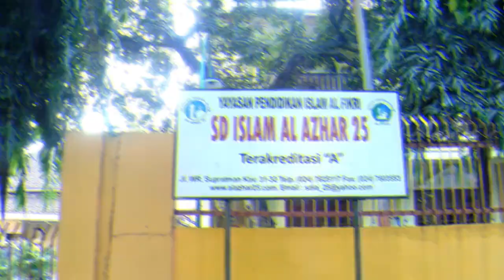PEMENANG FAVORIT – Terima kasih Al Azhar (Andaru Bintang Nindito)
FINALIS PEMENANG FAVORIT TESTIMONIAL VIDEO COMPETITION 2019

KATEGORI SD

Andaru Bintang Nindito - SD Islam Al Azhar 25 Semarang

Video tentang keseruan belajar di sekolah al azhar